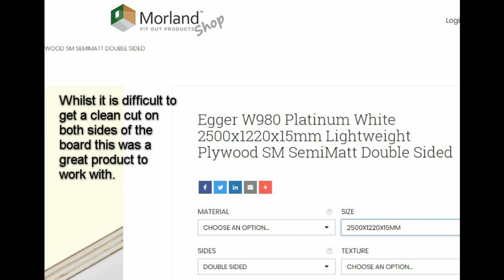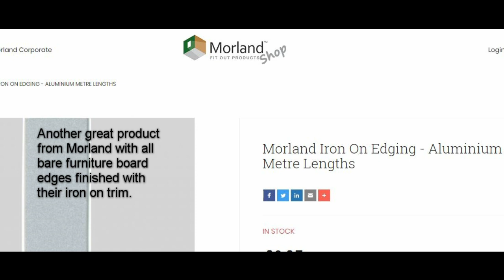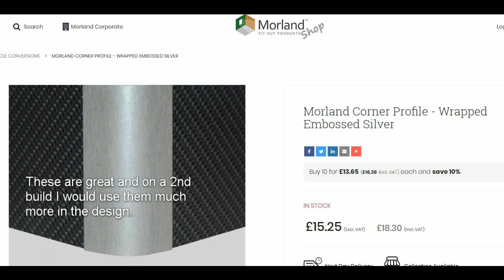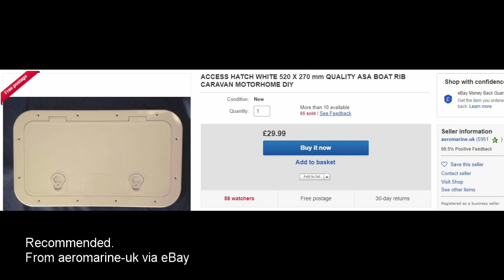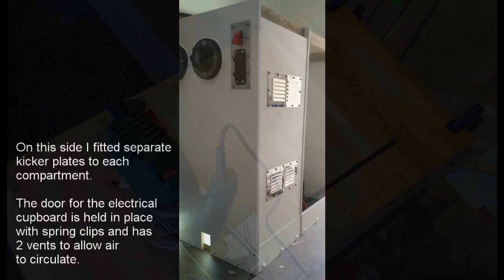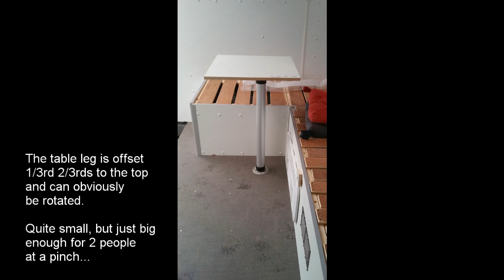#7: Furniture and cabinet build - Part 2 - Sprinter Camper Van Conversion: RND Van Build Diary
Welcome to the photo diary and notebook of my camper van conversion.
Please scroll down for links to all episodes and key products.
It is not a definitive ‘how to convert a van’ series by any stretch of the imagination. There are many of these already on YouTube which are much better able to explain step-by-step van conversions (check out episode #2 for my favourites).
It is simply a photographic record of my conversion (unfortunately I didn’t take any video during the build)  with notes, comments and the suppliers I used which I hope will be useful to some.

Comments are disabled simply because I don’t have the capacity to respond and engage with everyone who comments, so I hope this avoids creating any false expectations.

Products used during the build:

Images & Video
Samsung Galaxy Note 8 SM-N950F Sim Free (UK Version)

Drawer 500mm Blum soft close basket drawer
Drawer – Soft Close Runner system (for variable width drawer)
Twist lock stainless steel catches for table mount
Door catches for long term cupboards and Electrical cabinet
Heavy Duty Mid-Ulster 12V, 4 position Isolator and Switch

Sealants/Glue/Isopropanol/Tape used throughout.
Sikaflex 512 (white)
CT1 White
Everbuild Stick2 Contact adhesive
SHL Isopropanol (1 Litre)
Everbuild Sikaflex EBT Clear
Everbuild Stick2 Industrial Superglue GP x 3
48mm x 45m Aluminium Foil Tape x 6

When you click on links to various merchants posted here and make a purchase, this can result in me earning a commission. I am a participant in the Amazon Services LLC Associates Program, an affiliate advertising program designed to provide a means for sites to earn advertising fees by advertising and linking to Amazon Sites.